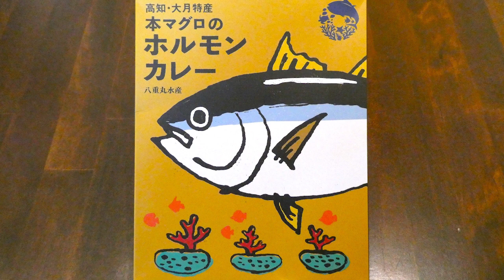グラッツェミーレ 八重丸水産 高知・大月特産本マグロのホルモンカレー 食べてみた (レトルトカレー日記 No.355)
豊かな海で育てた本マグロのコリコリぷりっとした食感のホルモンと国産玉ねぎの旨みが際立つ少しスパイシーなカレーです。